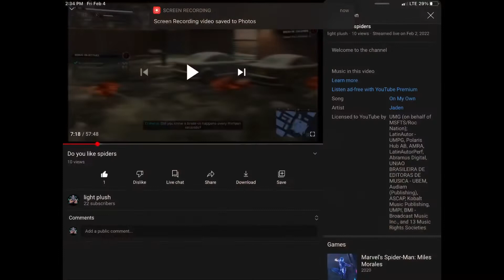Sorry for the bad quality